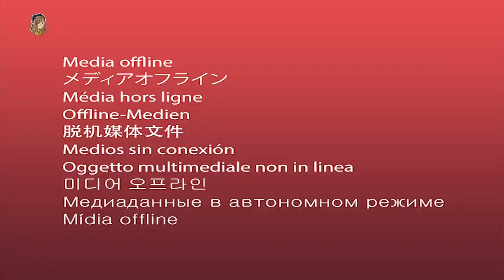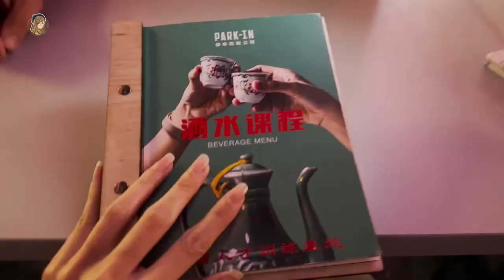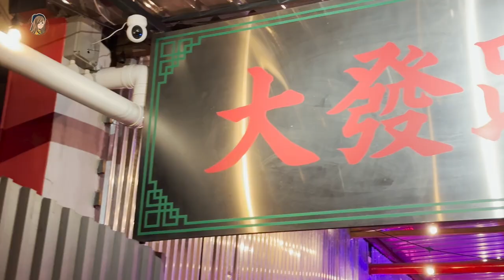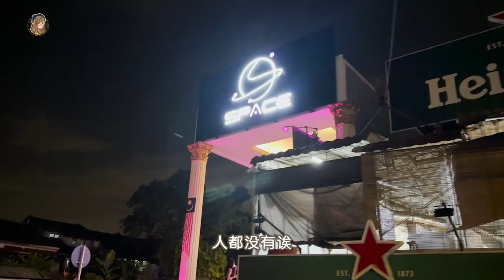一次过看完3间KL最好玩夜店！荣耀HONOR 70夜拍竟然那么牛？！